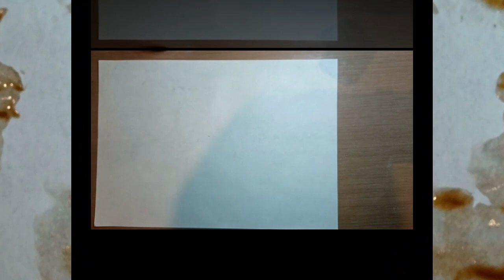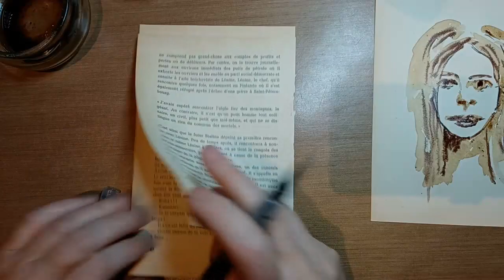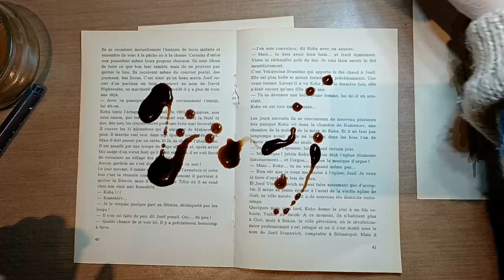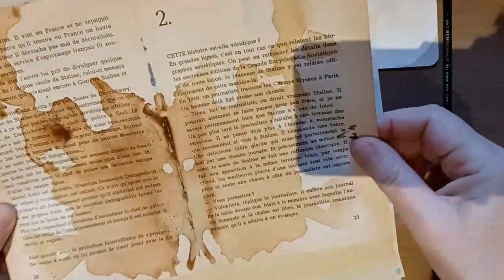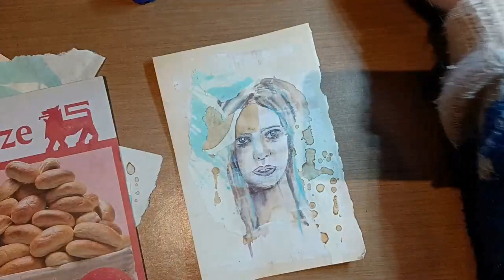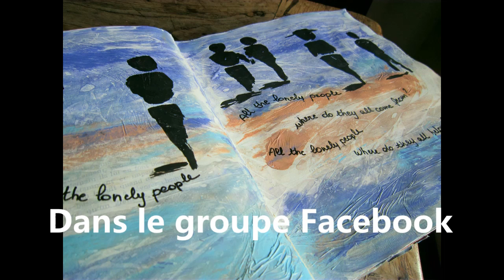Coffee Girl - Mon café, ce matin, a un air...de dessin. Art journaling.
Dessiner avec du café - Draw with coffee.